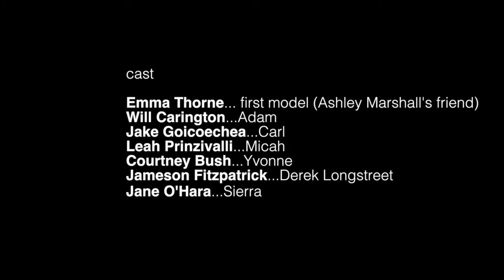Getting Big - Episode 4